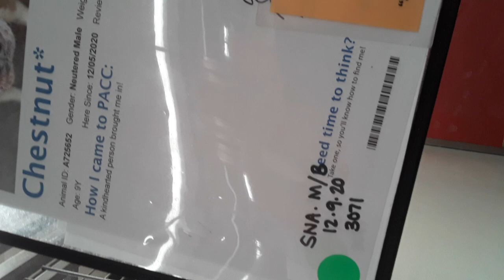Old film❤️Chestnut 9y A725652 Kennel 116 PACC shelter green sna behavior medical❤️old20210102 165039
❤️Chestnut 9 Yr Old A725652 Kennel 116 PACC shelter green sna behavior & medical❤️ Chestnut is a really cool guy who I've known for around four weeks and he is always a pleasure buddy buddying up in his kennel❤️ Chestnut gives off a body language of looking off as if wishing he & I could go for a walk, even so he seems appeased in some degree by some simple companionship, which I can give him❤️ Chestnut is such a darling when he has his head up and his huge lovely genuine jolly smile is beaming for all onlookers❤️ Chestnut seems really fulfilled simply having someone nearby and every once in a while I wonder if he wishes for a change up and so I vary our proceedings by lobbing yummy doggie morsels in his surroundings and sure he will curiously search for a second or more but he always holds in high regard above all else getting plain ol' body rubdown❤️ Chestnut has basic needs and if I give him my heart while he and I mingle in his kennel he seems happily carefree❤️ Chestnut looks as if moving his body around may have some challenges while he searches for doggie snacks I have checkered around his kennel and so perhaps having him lumber all over may be some good exercise❤️ Chestnut hopefully is okay playing sniff and find game every now and again even if he experiences some minor inconveniences occurring all along❤️ Chestnut makes me happy when his overall desire in searching for and consuming doggie goodies overrules his seeming background body aches❤️ Chestnut is a wonderful guy and I can easily imagine Chestnut lounging around in a family living room surrounded by bundles of cherished love and enveloped by wholesome hearted persons nearby❤️